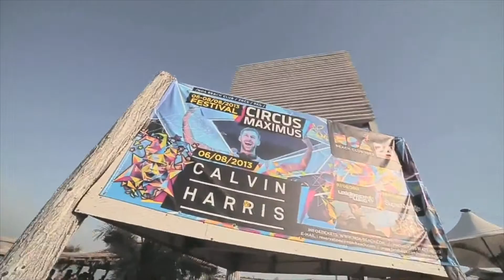Noa Beach Club Zrce Beach Island Pag Croatia